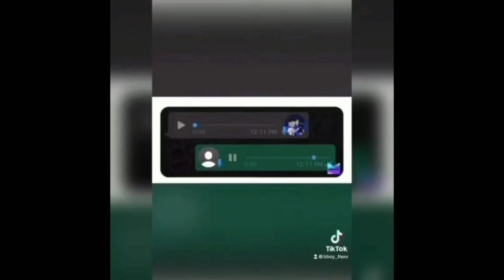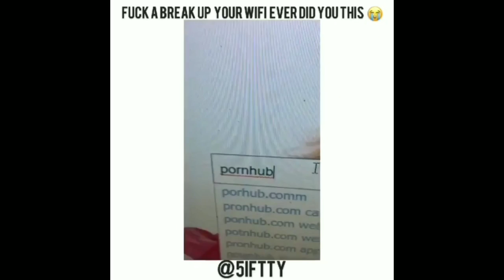Trinidad Funny Videos vol7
trinidad funnyvideos compilation of Trinidad funniest videos, strictly for promotional use only!